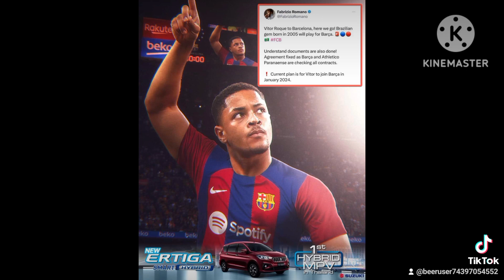framing finalฟุตบอล